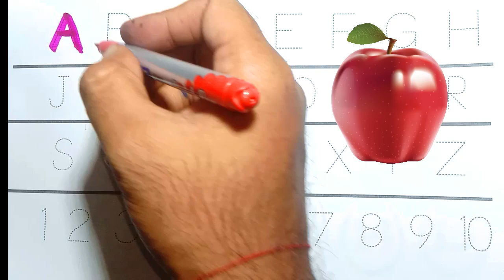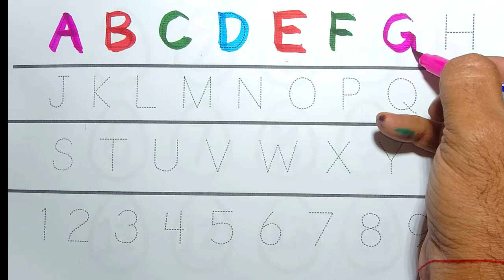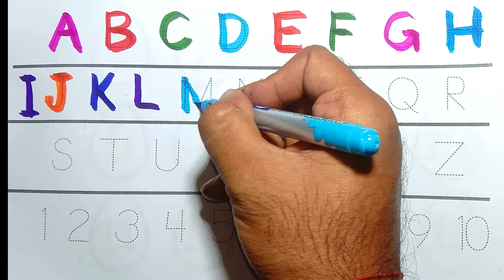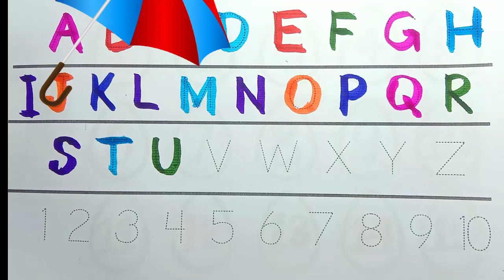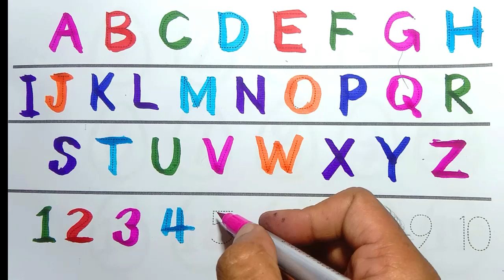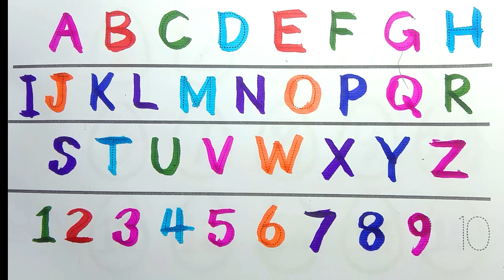abcd | 12345 | a for apple b for ball |alphabets |123 counting| toddlers | abc song | Rhymes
Your query :-

abcdefg
English alphabet
abcd cartoon
a for apple bi for boy
alphabet songs
a for apple a for ant
nursery rhymes
abcd rhymes
abcd alphabet
abcd
small abcd
abc 123
color song
123 song
numbers song
abcd
abc song
abc
abcd abcd
a se anar
colour
colours name
home drawing
honey bunny ka jholmal
diwali dairy milk
1 to 10 counting
1 to 50 counting
1 to 100 counting
1 to 50 counting for kids
1 to 30 counting
abcd small
toddlers

learn numbers
learn numbers
learn colors
123 counting
1234 song
12345
number songs
number 1-100
numbers for kid
12345 rhymes
12345 kids songs
123 counting for kids
123 counting song
123 song
abc 123
12345
alphabets
learn 123
numbers 1 to 100
numbers songs 1-10
1 to 50 Counting
1 to 50 Counting for kids
1 to 100 counting
abcd
abcde
abcd kids learning
rhymes
kids
123
counting